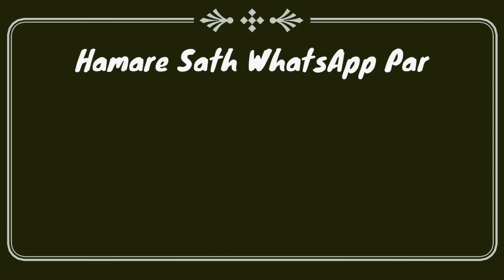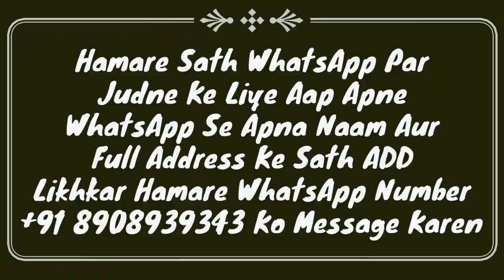Roze Me Periods Aa Jaye To Kya Kare | Ramzan Me Aurat Napak Ho Jaye To | Roze Ki Halat Me Haiz Aana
Roze ki halat me periods aa Jaye to aurat ko kya karna chahiye? full details masail ka bayan hai yani Ramzan me haiz shuru ho jaye yani roze me aurat napak ho Jaye to Kya kare by Mufti Abdur Rahman Banahara MARB Deeni Malumaat YouTube Channel

2⃣ WhatsApp Par Ham Se Judne Ke Liye Aap Apne WhatsApp Number Se Hamare WhatsApp Number Ko Apna Naam Aur Mukammal Adress Ke Saath Add Likh Kar SMS Send Karen,

3⃣ Koi Sawal Yani Masla Masaail Puchna Ho To Aap Comment Ke Zarya Puch Sakte Hain Ya Mufti Sahab Ke Number Par Call Kar Ke Puch Sakte Hain,

4⃣ Channel Ke Bare Mein Kuch Batana Ho Ya Aap Apni Video Dalna Chahte Hain To Rabta Kar Sakte Hain,
🌎MARB🌎
Channel By :- Mufti Abdur Rahman Banahara
Full Adress:-